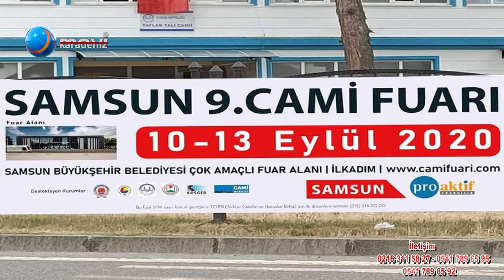Samsun Fuar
Cami yapı ekipmanları Fuarı 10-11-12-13 Eylülde Samsun Büyük Şehir Belediyesi Ömer Halis Demir Çok amaçlı Fuar Alanında